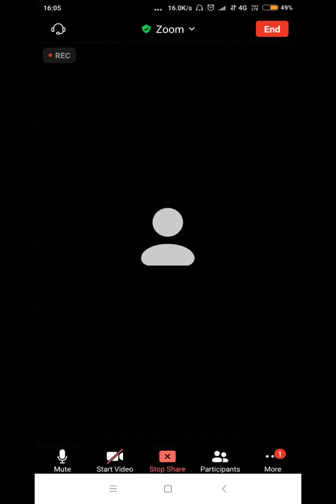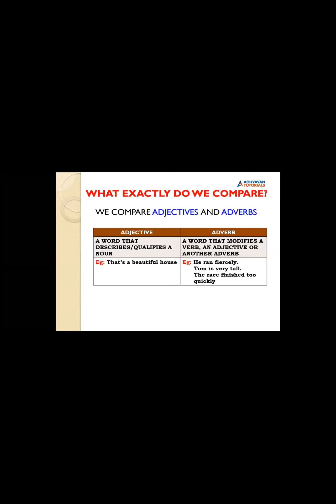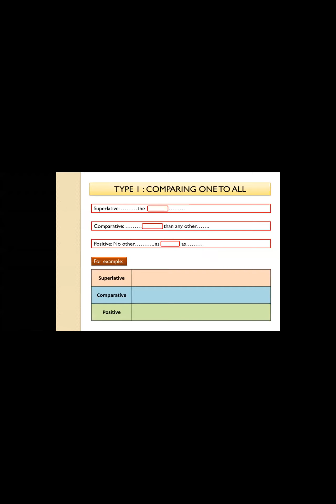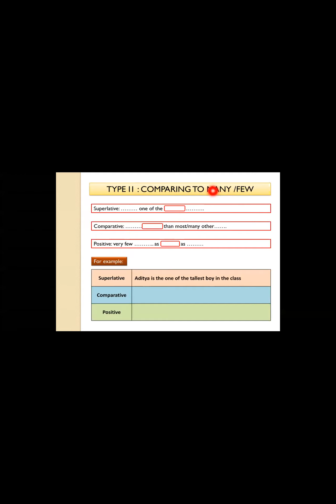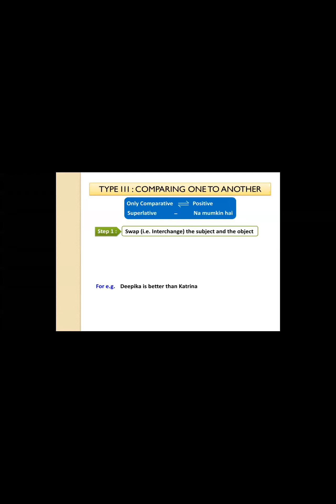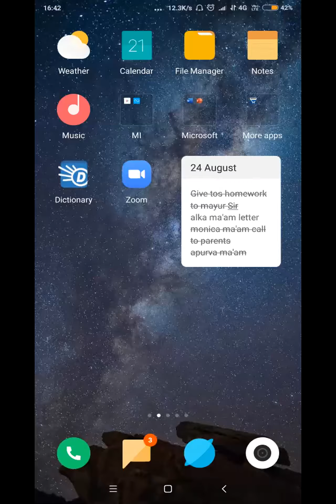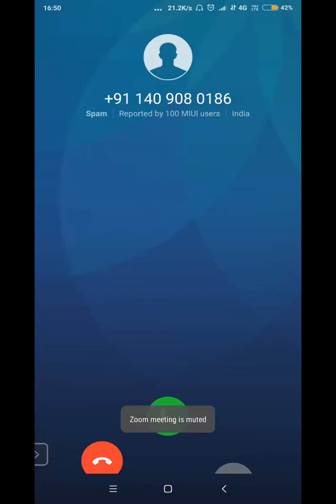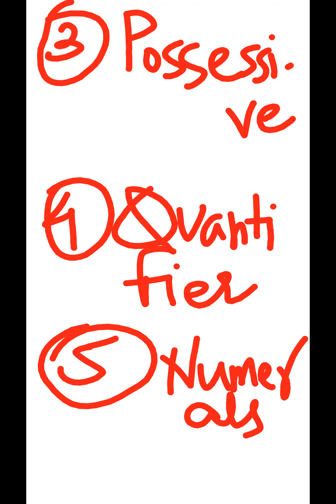9th std english degrees of comparison and determiners (21/10/2020)